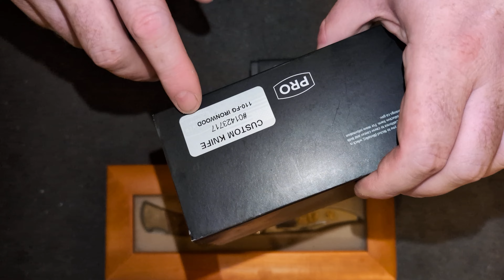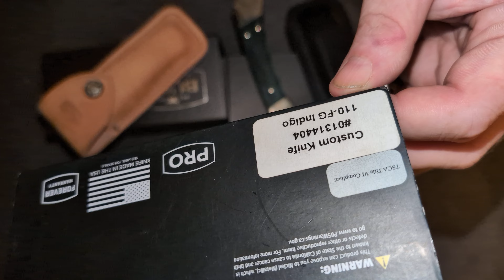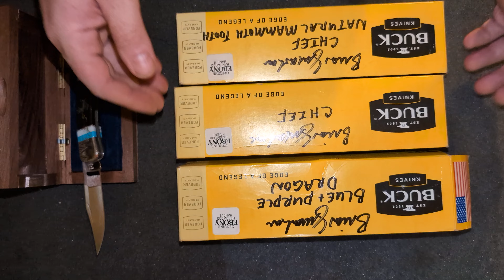Ножемания. Коллекция Мои 110 Buck 110. Часть №5. Кастомные ножи Buck 110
Неправильный обзор ножей №245. Я продолжаю рассказывать о свой коллекции ножей Buck 110. И сегодня покажу кастомные Buck 110. Ножи Buck 110 кто только не кастомизирует, во-первых это сам Buck, раньше у них было ателье которое занималось кастомами и лимитками, оно так и называлось Buck Custom и на ножах ставилось клеймо «Buck Custom» или фирменная эмблема "наковальня с буквой В". Однако потом в какой-то момент это заводское кастомные ателье прикрыли, и только савсем недавно появилась возможность прямо на сайте Buck собрать себе "кастом" в Buck Custom Shop. Это по сути онлайн-конструктор ножа, где вы можете выбрать все, начиная от материалов рукояти и марки стали, заканчивая формой клинка и цвета кожи ножен… Такие ножи которые не серийные и собираются в Buck Custom Shop маркируются надписью Custom Shop. Но можно ещё и купить кастомы сделанные разными кастомайзерами… и тут есть как более мнение известные типа YellowHorse, так и не очень известные, либо вообще кто-то просто сам спиливает старые накладки и клеит новые… Вариантов очень много… на видео есть как савсем кустарные кастомы, так и более качественные, но канечно основой моей коллекции "не фабричных" кастомов являются 4 ножа от YellowHorse… это типа какие-то индейцы навахо которые кастомизируют ножики Buck 110 в своих народных традициях, американцы вообще поддерживают вот этот тренд на изделие коренных американцев так что не удивительно что можно купить Buck 110 кастомизированные в стиле навахо с полудрагоценными камнями, вставками из серебра и различными природными материалами в частности у меня есть традиционный для YellowHorse ножик с провставками бирюзы, накладками из рога вилорога и серебренным изображение оленя на рукояти… и да сделано это не так чтоб пипец как качественно, но зато видно что это типа ручками люди все ковыряли пилять вставляли… и черт возьми стоят такие ножики черт возьми ой как дорого… если обычный Buck 110 можно купить по 70-80€ (по скидкам), какой нибудь более мение кастом будет стоить уже от 100-120€, а хороший кастом 150-200€, то цены на ножики кастомизированные YellowHorse начинаются от 300€ и заканчиваются неизвестно где… так что сегодня в видео я вам показал ножиков так на 3тыс евро…